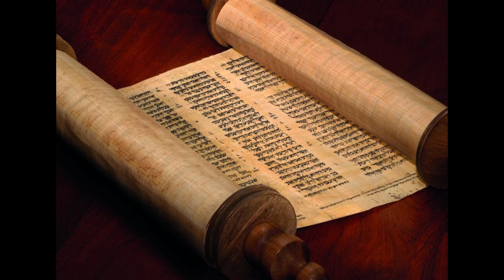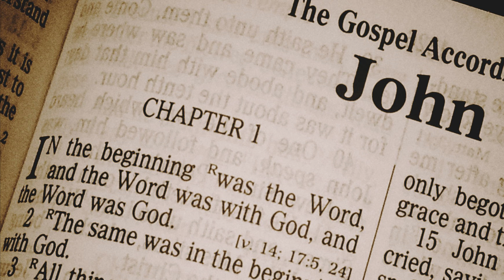World Creation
We invite you to continue your fascinating journey along the River of Time into the world of mythology and religion, to see how people sought to answer eternal questions about the origin of the universe and humanity, to better understand the diversity of cultures and beliefs of our world.